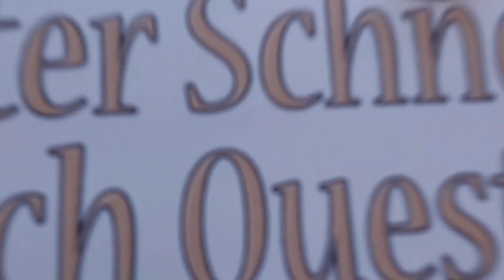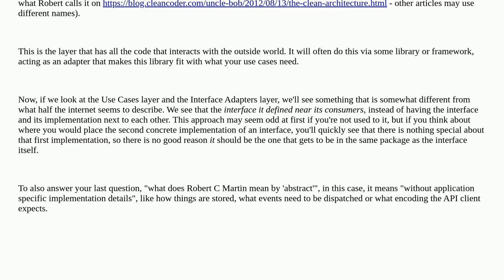Softwareengineering: Should I create interfaces for each entity, or should I use plain classes?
Should I create interfaces for each entity, or should I use plain classes?

A special thanks goes out to the community

  entity clean-architecture interfaces